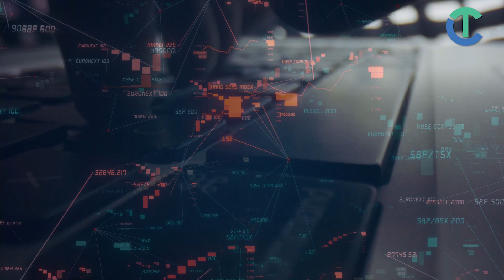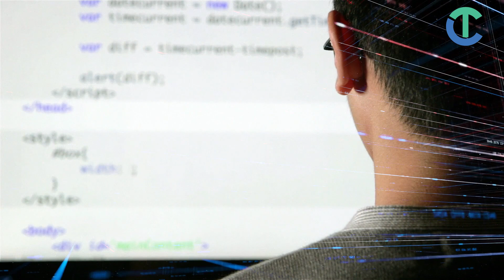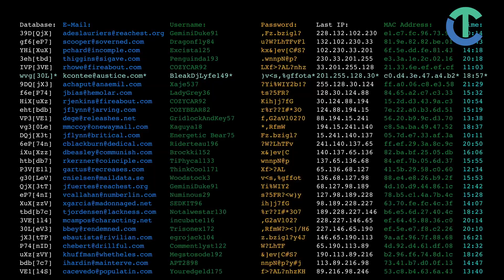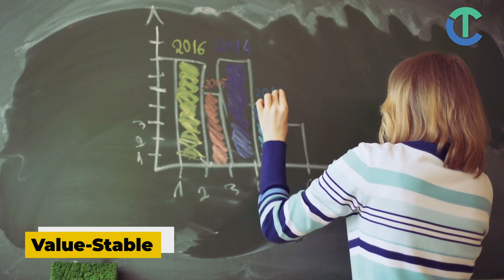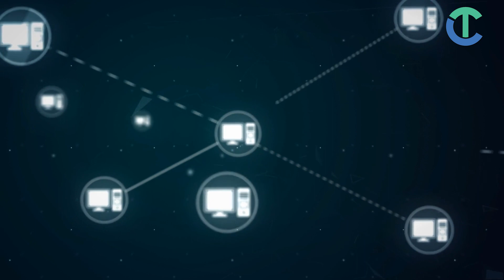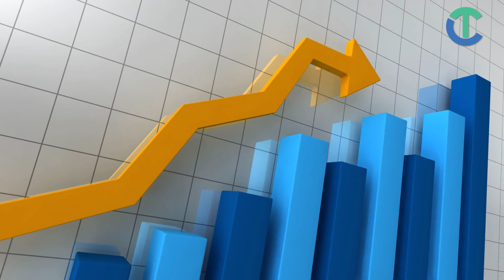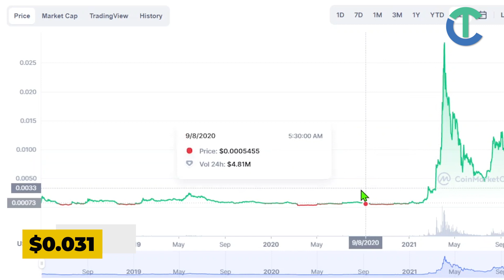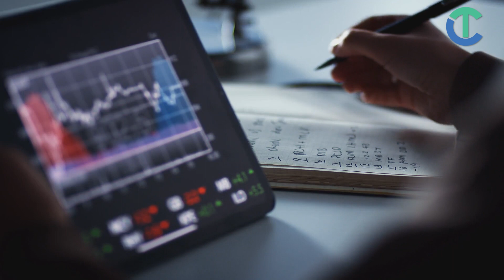Elon Musk: Why You Should Invest In Holochain? l HOLO Price Prediction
Holochain is a unique and innovative project in the entirety of the crypto space. This project, unlike blockchains, is more accessible to the wider public. What makes Holochain different? What does the future hold for this crypto? Holochain network has high scalability. HoloFuel has the capability to conduct millions of value exchanges per second around the globe, at fractional values. This is because Holofuel is being designed for carrying out micro-transactions. This is also possible due to the parallel design of Holochain.